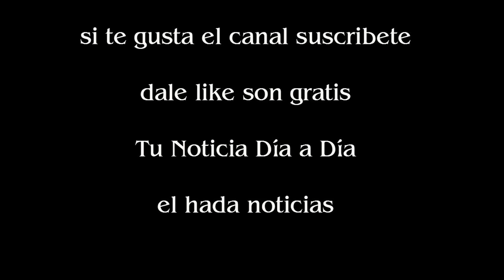A 36 años del asesinato de John Lennon, sale a la luz una carta de Mark Chapman